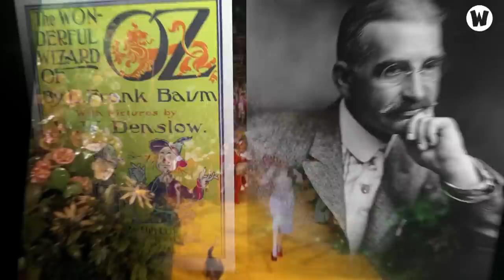HIT ME UP - BINZ Có Những Phim Nào?!?